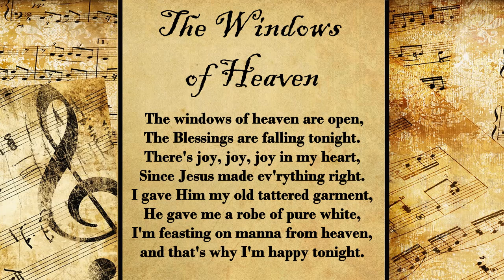The Windows of Heaven | Hymn